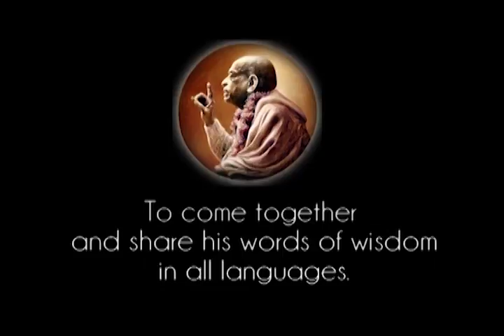Six Points of Surrender Unto Krishna - Prabhupada 0294